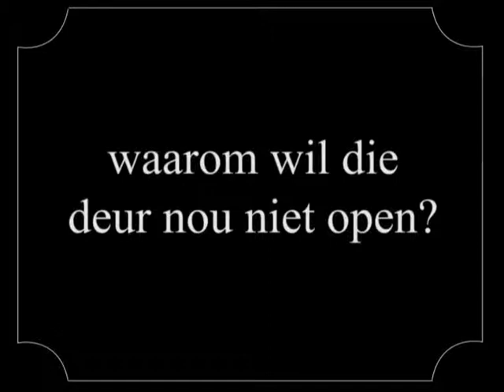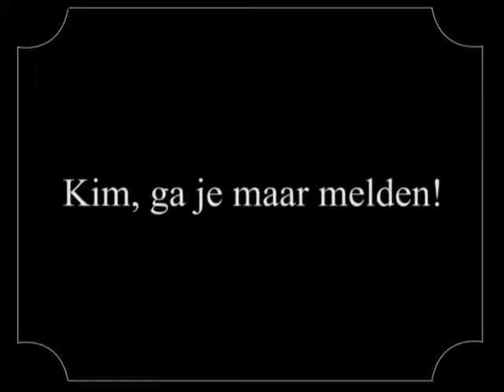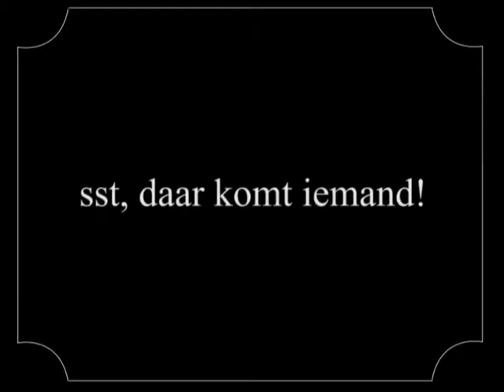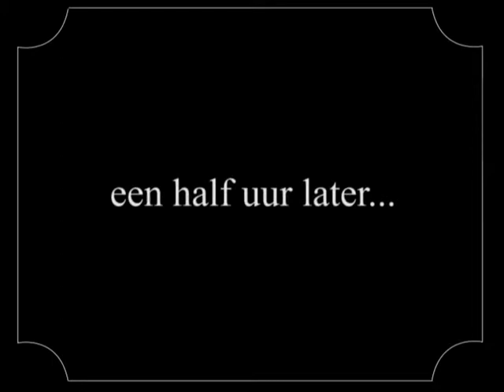Guido de Bres - Stomme schooldag?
Jaarlijks wordt op middelbare school Guido de Bres in Arnhem het A3 Project gehouden. Studenten volgen zeven weken lang praktische workshops zoals koken en schilderen. M-Qube Media verzorgde in 2009 een workshop over het ontwikkelen van een 'stomme film'.